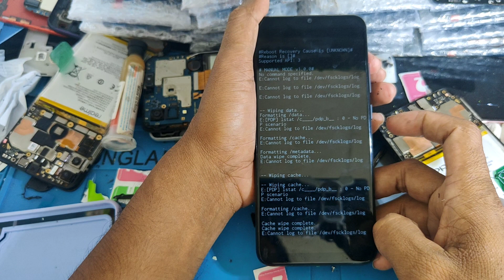CARA RESET HP SAMSUNG A03 (A035F) / FACTORY RESET ANDROID RECOVERY SAMSUNG A03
Cara mereset hp Samsung a03 (sm-a035f) factory reset android recovery